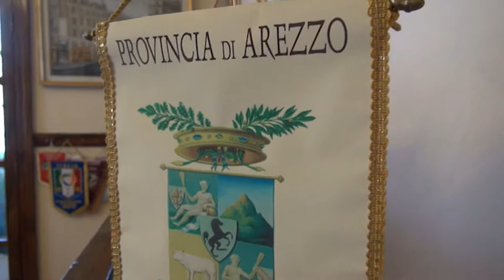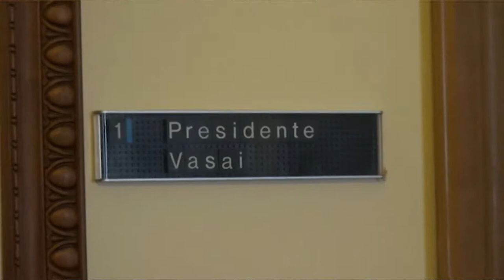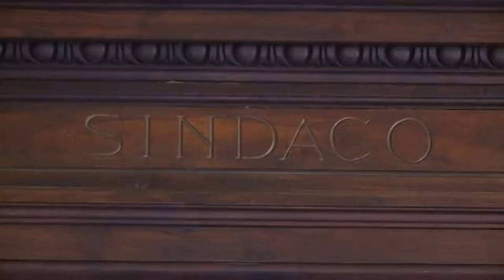Arezzo, ultimo giorno da presidente delle Provincia per Vasai. Il prossimo sarà donna